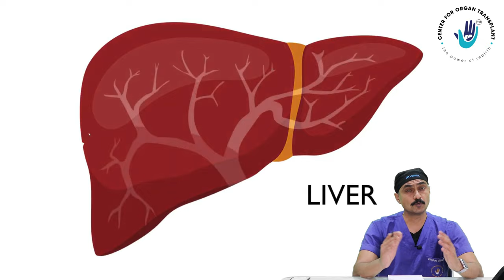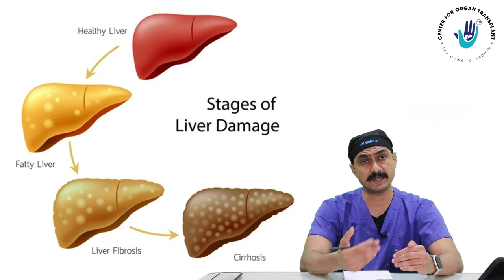Fatty Liver - Is it Safe to Drink Alcohol ? लिवर डिजीज है तो क्या आप अल्कोहल ले सकते हो?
The liver is our largest internal organ and it has 500 different roles, including the breakdown of food into energy and helping the body get rid of waste products and fight infections. And yet, when your liver is damaged, you generally won’t know about it until things get serious.

Consumption of alcohol is one such thing and whether people with liver diseases should consume alcohol the answer is definitely "No".

And to understand why No? Let us understand what happens to our liver when we drink alcohol:

1. Alcohol is very quickly moved around the body in the bloodstreams to all parts of the body. Alcohol stays in the blood until the liver can break it down.
2. The alcohol consumed not only affects our liver but also other organs like the brain, heart, kidney, and numerous others.
3. The liver filters the blood and breaks down about 80 to 90 % of alcohol by metabolizing it (breaking it down with the help of the enzymes) like alcohol dehydrogenase and converts it into acetaldehyde which is extremely acidic and is the cause of liver damage in our body.
4. It takes your body approximately an hour to process one alcoholic beverage. This time frame increases with each drink.
5. This causes various liver diseases like Alcoholic fatty liver, Alcoholic hepatitis, Fibrosis, and cirrhosis.
6. In some cases, it also causes cellular mutation that may lead to liver cancer.
7. The amount of alcohol considered to be least damaging depends on a person’s body weight, size, and whether they are male or female.
8. Mixing alcohol with other medications can also be very dangerous for your liver and especially for people already having liver disease.
9. Alcohol causes 4 out of 5 deaths from liver disease.

अधिक जानकारी के लिए पूरा वीडियो देखे।  आप अपने प्रश्न कमेंट बॉक्स में भी दाल सकते या  हमें  कॉल  करे - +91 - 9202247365 / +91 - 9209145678

The language used in this video is Hindi.

Dr. Bipin Vibhute is the program director of the Center for Organ Transplants, Sahyadri Hospitals ( Pune, Nashik & Karad ). He is famous for his outstanding surgical skills, great patient rapport, down-to-earth nature, and infectious smile.

Through this channel, we are bringing a lot of information related to the liver, its various diseases, and some important information.

Thanks!